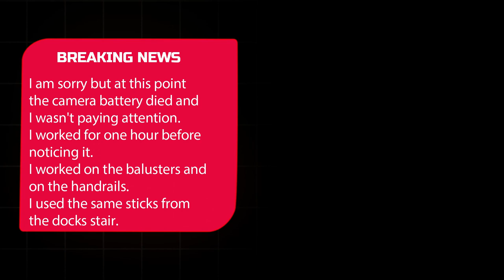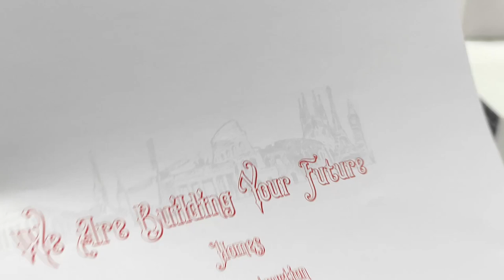Christmas Village Tutorial 2021 - Part 12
Christmas Village Tutorial 2021 - Part 12. A new season, a new series, a new Christmas Village.  Step by step  "making of" of my 2021 Christmas Village. Filmed, explained and edited in real time as I go on.I simply unleashed my madness